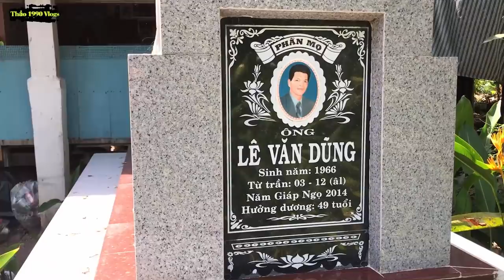Vợ Anh Mến Sẽ Như Thế Nào Khi Nghe Những Lời Này Của Anh Nói Ra || Thao 1990 VLogs .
🌐 Nếu bạn cảm thấy Video hay thì ĐĂNG KÝ & CHIA SẺ kênh
để mọi người cùng biết đến nhé !